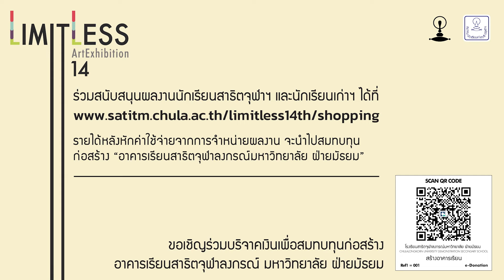Limitless - Remind by RADKLAO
นิทรรศการของเรา มีเวลาจัดแสดงอีกเพียง 5 วันเท่านั้น
และวันนี้เราได้รับเกียรติจากนักร้องและนักแสดงมากฝีมือ
- - คุณต๊งเหน่ง รัดเกล้า อามระดิษ (สาธิตจุฬาฯรุ่น 22) - -
มาช่วยประชาสัมพันธ์การจัดงานและช่วยกันอุดหนุนผลงานของพี่ๆน้องๆสาธิตจุฬาฯในโค้งสุดท้ายที่เหลือนี้ ขอบคุณค่าาาา
รายได้ส่วนนี้ เมื่อหักค่าใช้จ่ายแล้วจะนำมาสมทบทุุนการสร้างอาคารเรียนสาธิตจุฬาลงกรณ์มหาวิทยาลัย ฝ่ายมัธยม
มาร่วมสร้างพื้นที่ทางการเรียนรู้ของน้องๆ ลูกๆหลานๆเรากันนะคะ
งานนิทรรศการศิลปกรรมนักเรียน ครั้งที่ 14 "Limitless14"
จัดแสดงในรูปแบบ 3D Visual Exhibition จัดแสดงถึงวันที่ 14 พฤศจิกายน 2564 นี้เท่านั้นนะคะ
- เข้าไปชมงาน เข้าไปเลือกอุดหนุนกันได้ที่-
หรือร่วมบริจาคเงินหรือสนับสนุนผลงานได้ทาง